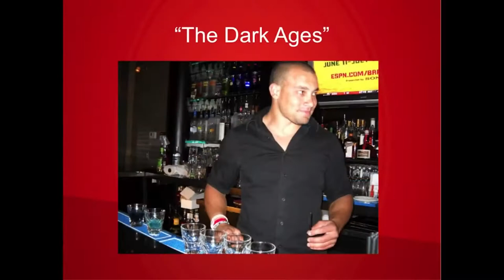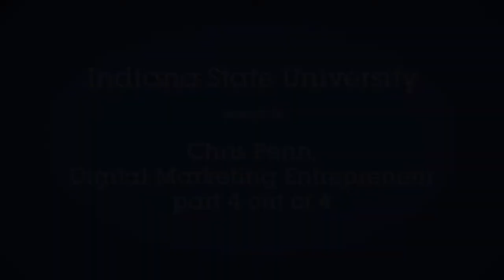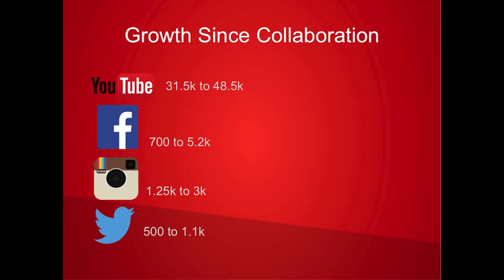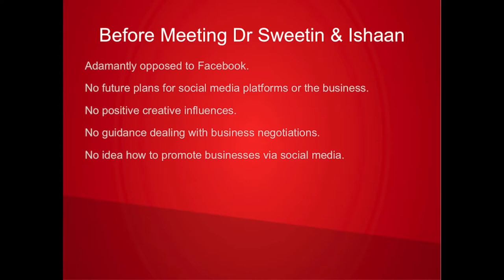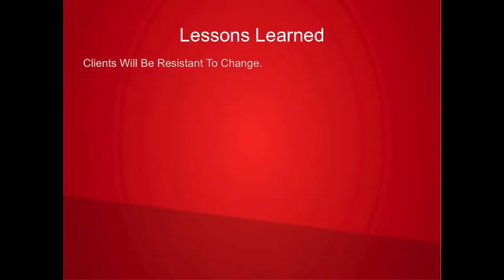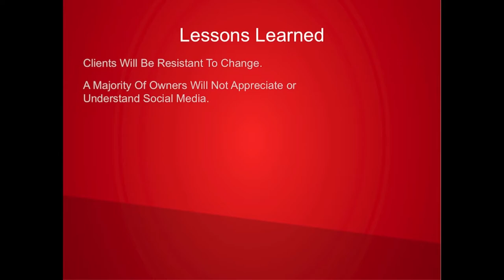Digital Marketing Presentation ~ My Strategy & Goals ~ Part 2